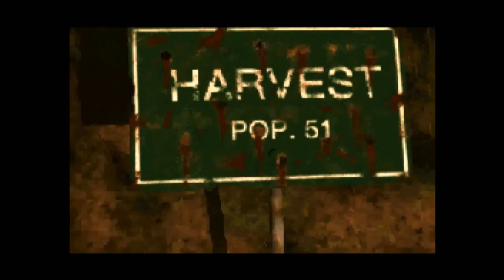*Warning the most controversial mature point and click adventure game* harvester part 2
"Harvester is a interactive movie point-and-click adventure game written and directed by Gilbert P. Austin. The game was designed by DigiFX Interactive and published by Merit Studios in 1996. On March 6, 2014, Lee Jacobson re-released it in GOG.com, for PC and Mac. On April 4, 2014, Night Dive Studios re-released it in Steam for PC and Linux.

Harvester was first announced to public at Consumer Electronics Show (CES) in January 1994 in Las Vegas. The dark and blasphemous content of the game drew a huge amount of attention and created a lot of expectations. The writer/director Gilbert P. Austin was against any kind of censorship and he wanted the game to serve as an examination of the controversy about whether violence in media creates, or is created by, violence in society. Austin finished the creative work in autumn 1994 and moved on to the other projects. The game was supposed to be released during the same year but for some reason it took two more years to finish the programming. The delay was fatal and Harvester was a commercial failure. However the game managed to cause controversy. In Europe the scene where kids were eating their mother was censored and in Germany the game was banned  Today Harvester is known for its cult following"
wikipedia

Vidme channel,